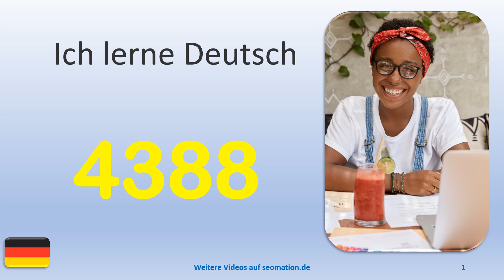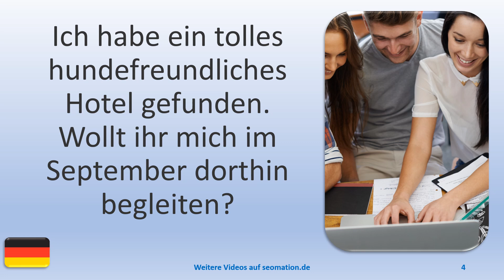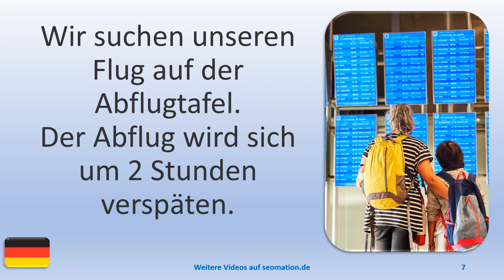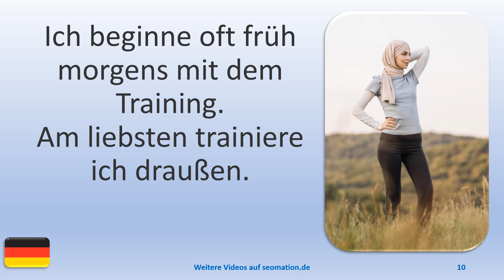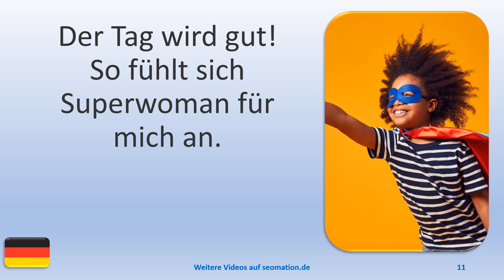▶️4388▶️ Ich lerne Deutsch mit Texten und Bildern in unterschiedlichen Situationen.